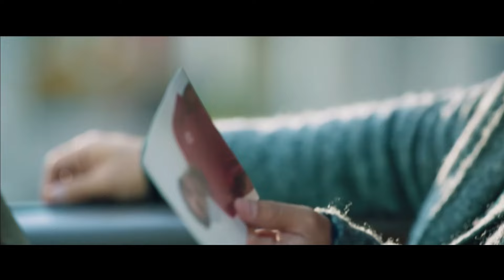قاتل پیدا شد - نقد و بررسی قسمت سیزدهم سریال افعی تهران